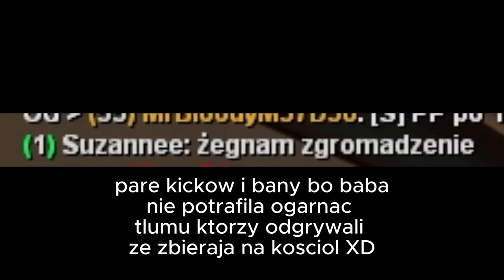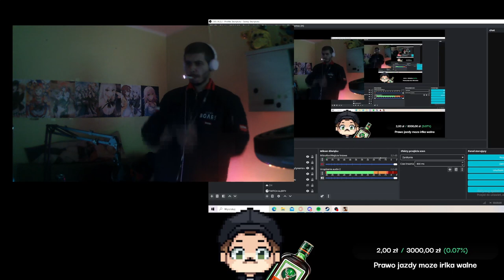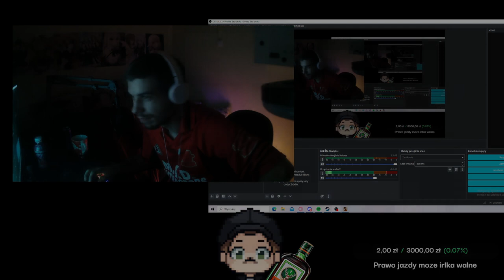OSTATNI TANIEC - ProjectRPG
Siema przed wami ostateczne podejscie do serwera jakim jest ProjectRPG a jak ostateczne to trzeba
je zrobic z przytupem (zrobić trzode)

🎥 Inne Moje Projekty 🎥
Fresh Quality :